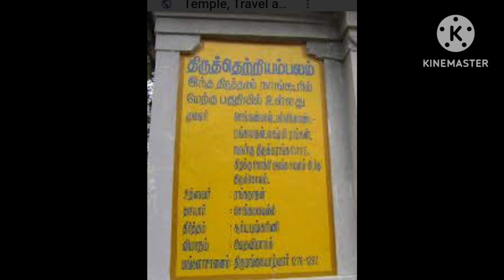ஸ்ரீ கிருஷ்ணன் கதைகள் -01-09-23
🌹🌺" "திருமங்கையாழ்வாரால்  12 பாசுரங்களில்  பாடல் பெற்றுள்ளத்  தலம்..  பற்றி  விளக்கும் எளிய கதை 🌹🌺
🌹🌺"ஸ்ரீபுண்டரீக வல்லித் தாயார் ஸமேத ஸ்ரீநாராயணப் பெருமாள்"
சீர்காழிக்கு அருகே விளங்கும் திருத்தலம், திருநாங்கூர்.

🌺இந்த ஊரில் மட்டும் 6 திவ்ய தேசங்கள் உள்ளன. இந்த ஊரைச் சுற்றிலும் சுமார் நான்கு கிலோமீட்டர் சுற்றளவில் மேலும் 5 திவ்ய தேசங்கள். ஆக மொத்தம், பதினொன்று! பல மலர்கள் சேர்ந்த ஒரு மலர்க் கொத்தாக இந்த திவ்ய தேசங்கள் திகழ்கின்றன. ஒரே பகுதியில் உள்ள திவ்யதேசங்கள்தானென்றாலும், ஒன்றுக்கொன்று நெடிய தொலைவில்தான் அமைந்திருக்கின்றன.

🌺இதுதான் அந்த திவ்ய தேசங்களின் பட்டியல்: 1. திருக்காவளம்பாடி, 2. திரு அரிமேய விண்ணகரம், 3. திருவண்புருடோத்தமம், 4. திருச்செம்பொன்செய் கோயில், 5. திருமணிமாடக் கோயில், 6. திருவைகுந்த விண்ணகரம், 7. திருத்தேவனார்த் தொகை, 8. திருத்தெற்றியம்பலம், 9. திருமணிக்கூடம், 10. திருவெள்ளக்குளம், 11. திருப்பார்த்தன்பள்ளி.

🌺திருமணிமாடக் கோயில் அல்லது மணிமாடக் கோயில் என்பது 108 வைணவத் திருத்தலங்களில் ஒன்றாகும். திருமங்கையாழ்வாரால் பாடல் பெற்ற இத்தலம் திருநாங்கூரில் அமைந்துள்ளது. அழகிய உப்பரிகைகளுடன் கூடிய மாடங்களைக் கொண்ட வீடுகள் நிறைந்து இங்கு இறைவன் எழுந்தருளியிருக்கின்ற காரணத்தால் திருமணிமாடக் கோயில் எனப்பெயர் வந்ததாகக் கூறுவர்.

🌺பத்ரிகாசிரமத்தில் இருக்கும் நாராயணனே அதேபோன்ற அமர்ந்த கோலத்தில் இருப்பதாக நம்பிக்கையாகும்.

🌺திருநாங்கூர் பதினொரு திருப்பதிகளின் இறைவர்களும் இங்கு எழுந்தருளும் திருநாங்கூர் கருடசேவைத் திருவிழா இந்தக் கோயிலின் முன்புதான் நடைபெறுகிறது.

🌺இராமானுஜருக்குநாராயண மந்திரத்தை உபதேசித்த திருக்கோட்டியூர்நம்பி இங்கு வந்து சென்றுள்ளார்.

🌺இக்கோவில் மாடக்கோவில் என்பதற்கேற்ப மிகச்சிறந்த வடிவமைப்புடன் பெரிய அளவில் கட்டப்பட்டுள்ளது. திருமங்கையாழ்வாரால் மட்டும் 12 பாசுரங்களில் இத்தலம் பாடல் பெற்றுள்ளது.

🌺திருமணிமாடக் கோயில் திருத்தலம். திவ்ய தேச விழாக்களிலேயே மிகவும் முக்கியத்துவம் வாய்ந்த, வேறெந்த திவ்ய தேசத்திலும் காணக்கிடைக்காததுமான பதினொரு பெருமாள்கள் தரிசனம் ஒவ்வொரு வருடமும் இங்கே நிகழ்கிறது. ஆமாம், அத்தனைப் பெருமாள்களும் தத்தமது கருட வாகனமேறி இங்கு எழுந்தருளி, பக்தர்களைப் பரவசப்படுத்துகிறார்கள். ஒவ்வொரு ஆண்டும் தை அம்மாவாசைக்கு அடுத்த நாள் அந்த அதியற்புத உற்சவம் மேற்கொள்ளப்படுகிறது

🌺இந்த முக்கியத்துவத்தை முன்னிருத்தி, முதலில் இந்த திவ்ய தேசப் பெருமாளை தரிசனம் செய்வோம். ராஜகோபுரத்தைக் கடந்து சற்றுத் தொலைவு நடந்து சென்றுதான் பெருமாளை நாம் சேவிக்க முடியும்.

🌺அருள்மிகு பத்ரிநாராயணர் திருக்கோயில், திருமணிமாடக்கோயில், திருநாங்கூர் - 609 106. நாகப்பட்டினம் மாவட்டம்🌹🌺

🌺🌹 வையகம் வாழ்க 🌹 வையகம் வாழ்க 🌹 வளத்துடன் வாழ்க